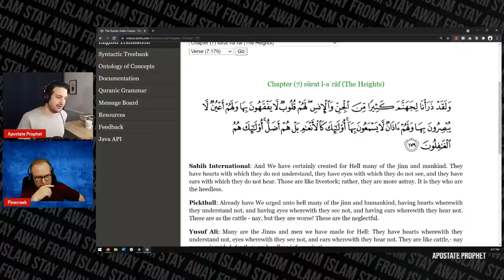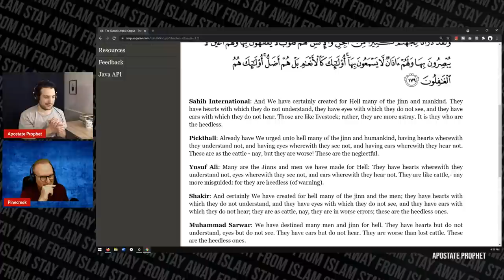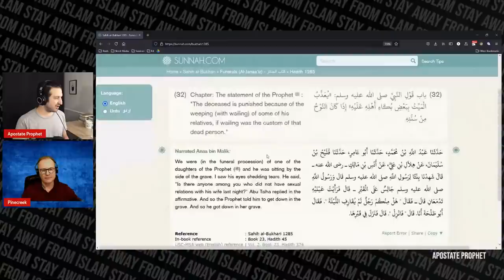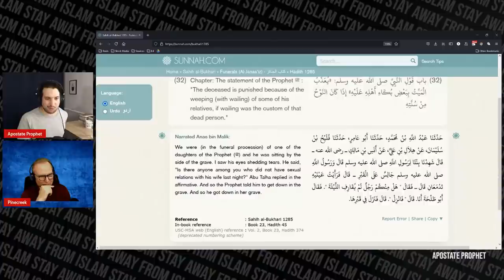The Backwardness and Absurdity of Islam | PineCreek & Apostate Prophet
Doug is the host of his channel PineCreek where he critiques religion. Recently, he has come into contact with Islam. We will discuss how that went, how Christianity is different from Islam, and more. Join us.